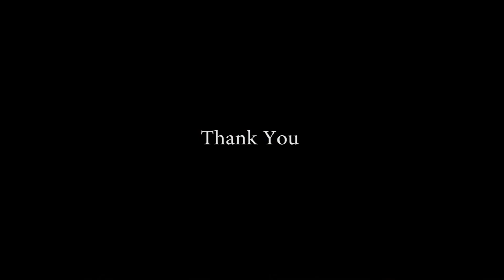Ajit Kumar Prasad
Ajit has its own recording studio in Kolkata & having more 15 years of experience. Now he wanted to do ProTools Certification for upgrading himself.